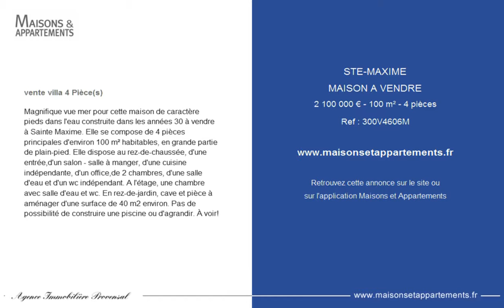STE-MAXIME - MAISON A VENDRE - 2 100 000 € - 100 m² - 4 pièces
Référence : 300V4606M

Magnifique vue mer pour cette maison de caractère pieds dans l'eau construite dans les années 30 à vendre à Sainte Maxime. Elle se compose de 4 pièces principales d'environ 100 m² habitables, en grande partie de plain-pied. Elle dispose au rez-de-chaussée, d'une entrée,d'un salon - salle à manger, d'une cuisine indépendante, d'un office,de 2 chambres, d'une salle d'eau et d'un wc indépendant. A l'étage, une chambre avec salle d'eau et wc. En rez-de-jardin, cave et pièce à aménager d'une surface de 40 m2 environ. Pas de possibilité de construire une piscine ou d'agrandir. À voir!

Cette annonce vous est proposée par l'agence AGENCE IMMOBILIERE PROVENSAL